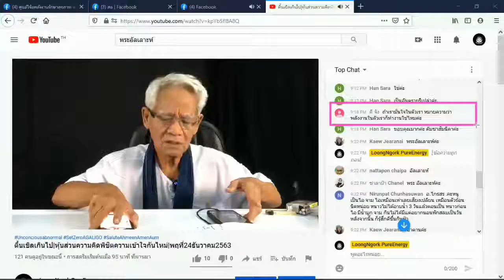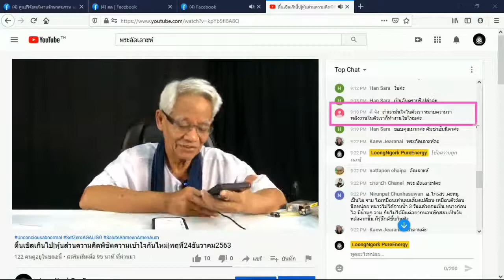พลังงานในตัวทำงาน / New knowledge in 21st century I LMElaw I 24ธค63 I 24Hrs